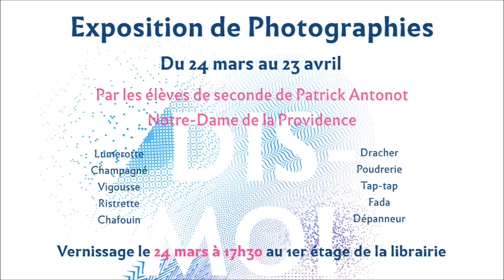Vernissage Dis-moi dix Photo-mots - Episode I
Un premier discours à l'occasion du vernissage de l'exposition "Dis-moi dix photo-mots". Merci d'avoir répondu présent au rendez-vous ! On espère que vous avez apprécié et que vous apprécierez nos prochaines rencontres à l'étage de la librairie...

L'exposition est à voir jusqu'au 23 avril 2016.